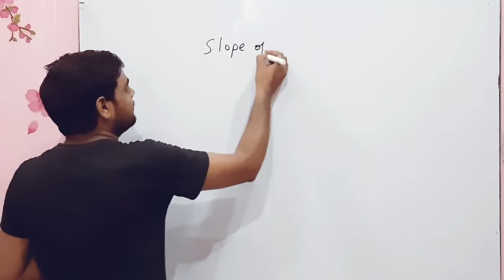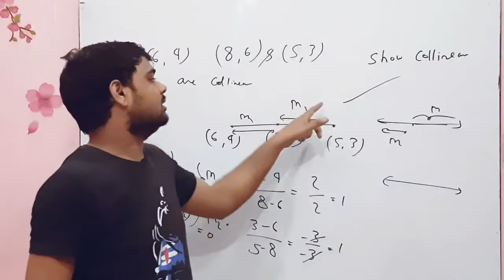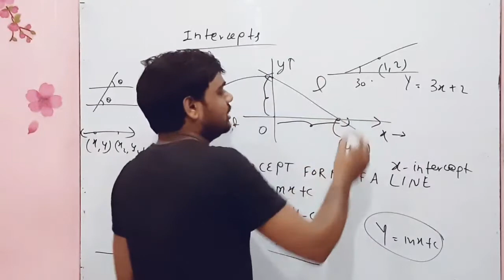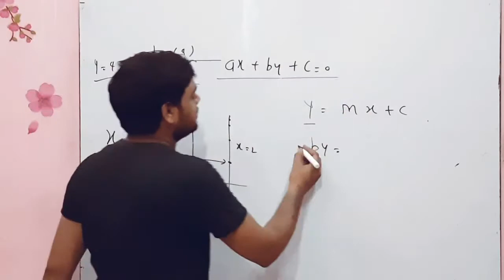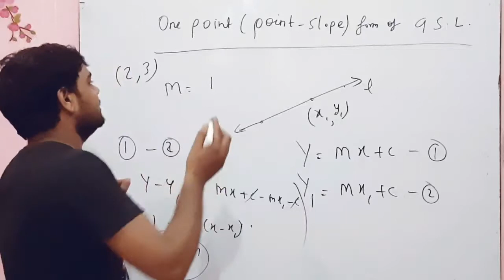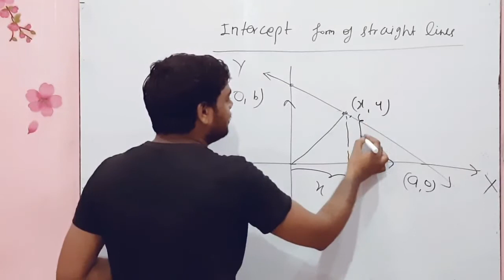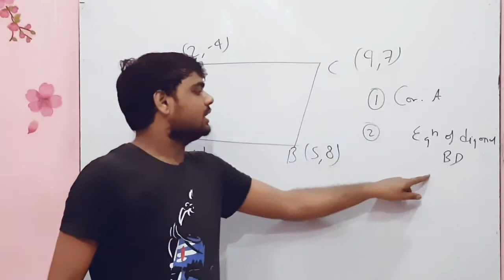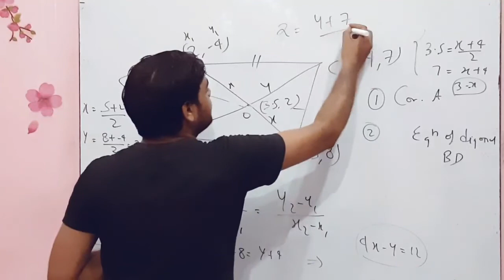Coordinate geometry (P-3) equations of line in different conditions, collinear of line etc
Hello dear
Coordinate geometry which is interested topics in MATH
How to make equations of straight lines when points are given
Collinear points etc
Jai Hind